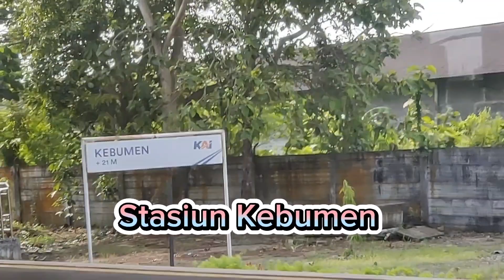Naik kereta api Taksaka melintasi stasiun Kebumen.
Elm Family Indonesia, Elm Family, Elm Putri, Elm Channel, Elm,